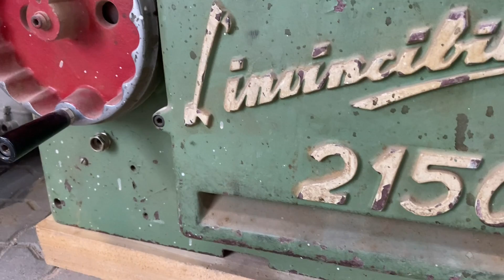Køb Afretter / tykkelseshøvl L på Klaravik